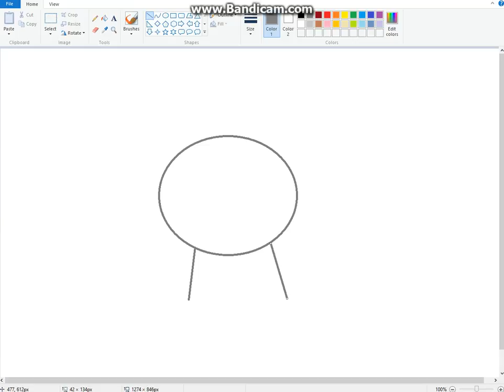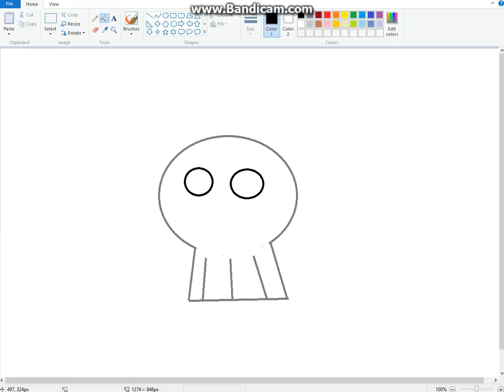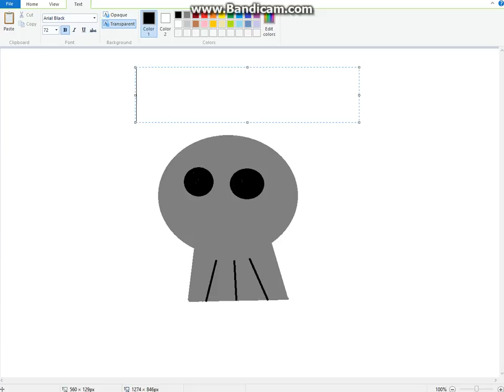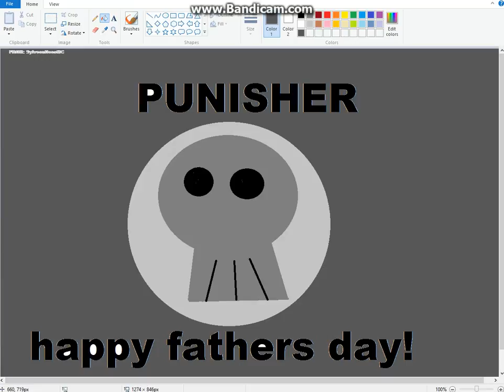Happy Father's Day!! l SylveonPlaysMC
For my BEST!!! dad ever!!

Making another for mother's day just wait! :)